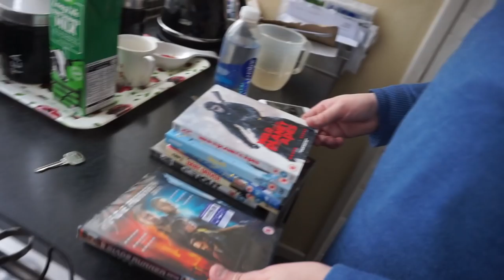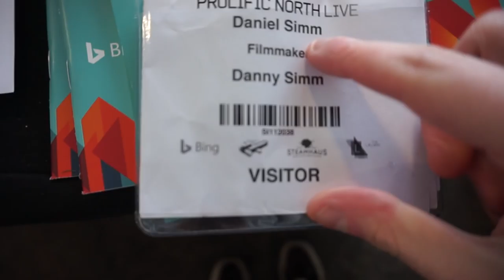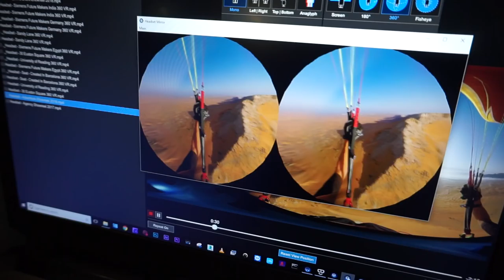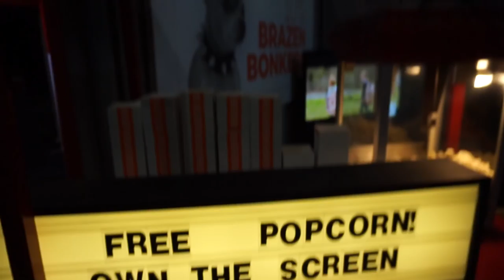AUGMENTED REALITY CEREAL BOX